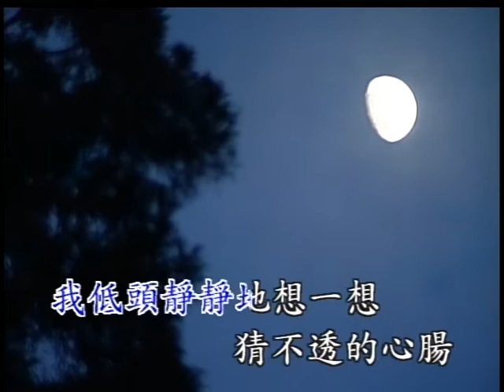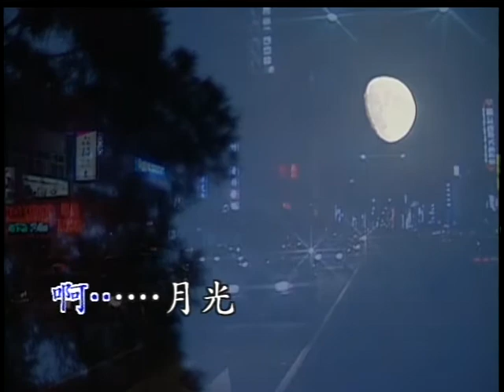〈月光小夜曲〉國語卡拉OK 原唱：陳芬蘭／演唱：蔡琴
演唱：蔡琴/原唱：陳芬蘭
作詞：周藍萍
作曲：古賀政夫

月亮在我窗前蕩漾　投進了愛的光芒
我低頭靜靜地想一想　猜不透妳心腸
好像今晚月亮一樣　忽明忽暗又忽亮
啊…到底是愛還是心慌　啊…月光
月夜情境像夢一樣　那甜蜜怎能相忘
細語猶在耳邊蕩漾　怎不叫我回想
我怕見那月亮光　抬頭把那窗廉拉上
啊…我心兒醉心兒慌　啊…月光